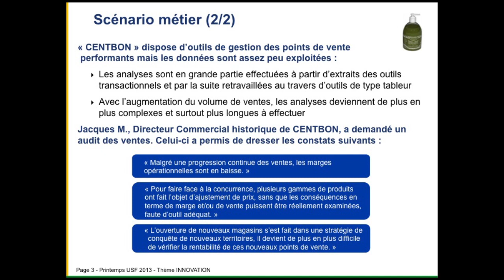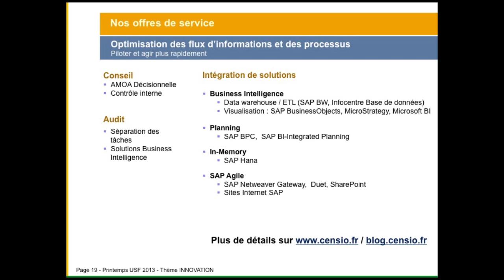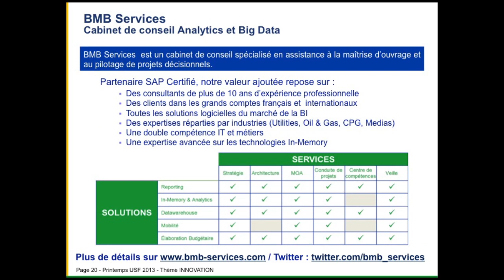SAP HANA - 1 - Reporting ALV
Liste SAP ALV sur plateforme SAP BW powered by HANA (vidéo montrant l'outil historique de liste de SAP)

Présenté lors du Printemps de l'USF 2013 (19 Mars 2013).